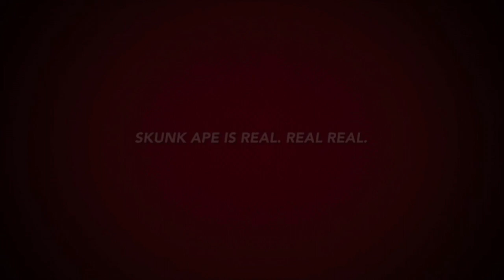Hunt For Skunk Ape Movie Trailer- Everglades Mashup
Capt. Dane Karcher rides the Monkey Business airboat in the Florida Everglades. in search of the Skunk Ape.

As filmed and edited by QBoat17
TRAVEL TO KEY WEST!

Walk The Plank Adventures- Key West Boat Tours Half Day, Full Day, Sunset Stargazing Cruises, Key West's BEST private island sandbar boat tours! Tour the islands like the locals!
Visit Walk The Plank Adventures in beautiful Key West Florida and Book Online Today!

Half Day 4 hour tour, up to 6 people, dog friendly- tour Geiger Key, Snipe Point and the crystal clear blue waters off Key West and Big Coppitt

Full Day 7 hour tour up to 6 people, dog friendly

Sunset Stargazing Tour- 3.5 hours, up to 6 people, dog friendly-

Our OFFICIAL Walk The Plank Adventures Website!

Capt. Jack Sealey's Airboat Tours

Bitcoin - BTC
3K6nVCX2n5Fn8eqBtCSU7gvBAPpehqxwPF
Litecoin - LTC
MLaDVp3uXv3H8CdqcWEmbevi4Dnv3b6MgM
Ethereum - ETH
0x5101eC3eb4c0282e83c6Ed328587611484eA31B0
Ripple - XRP
wallet - rw2ciyaNshpHe7bCHo4bRWq6pqqynnWKQg
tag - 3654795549